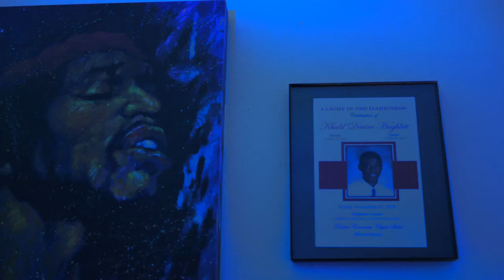98FOREIGN ft. Rari Marhi-FEAR! (Shot By Kulchapop Films)